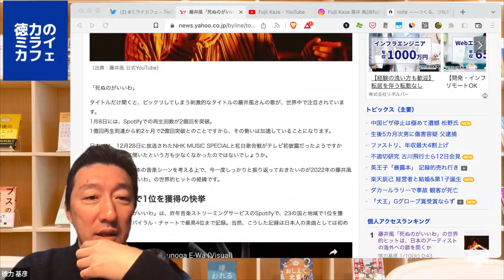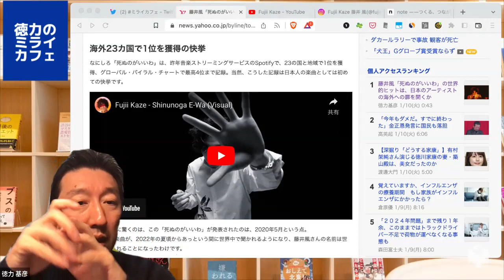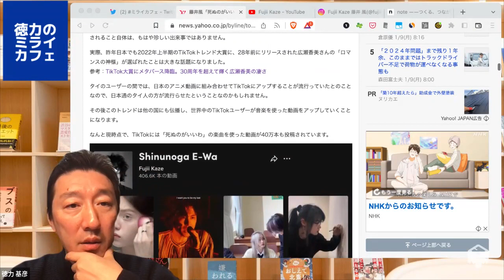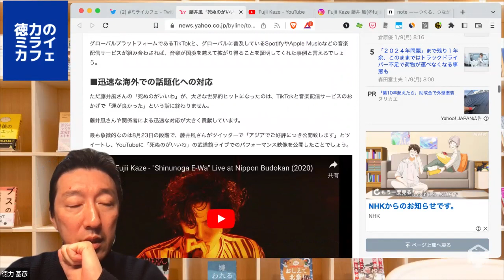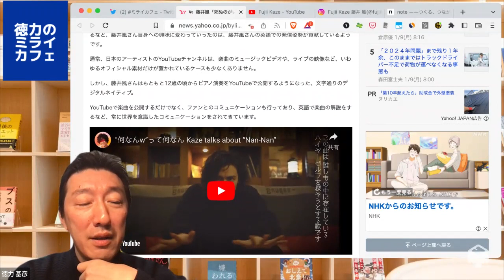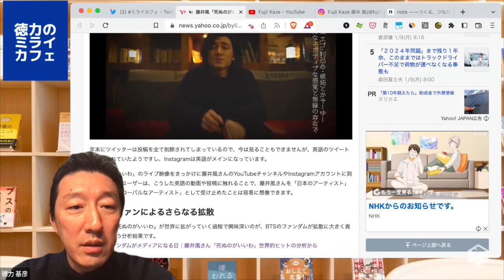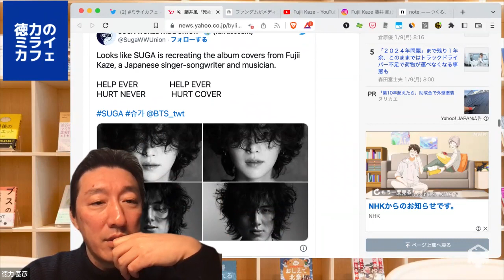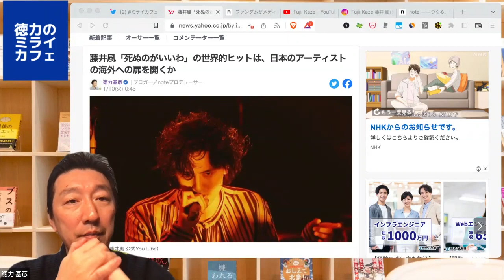藤井風「死ぬのがいいわ」の世界的ヒットに、BTSとARMYが貢献してたって知ってます？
未来のビジネスを考える上で参考になりそうなニュースを平日1本ご紹介してます。

■藤井風「死ぬのがいいわ」の世界的ヒットは、日本のアーティストの海外への扉を開くか（徳力基彦） - 個人 - Yahoo!ニュース